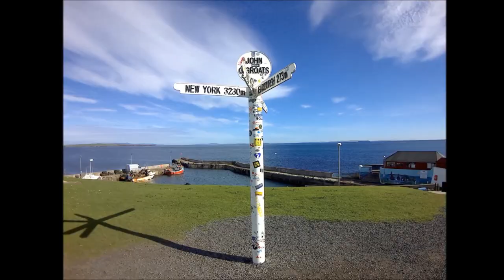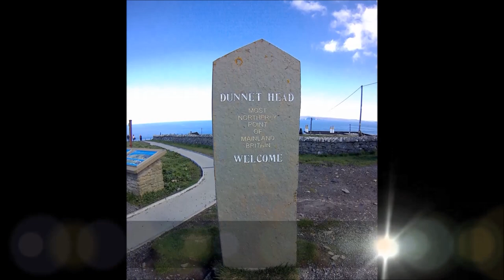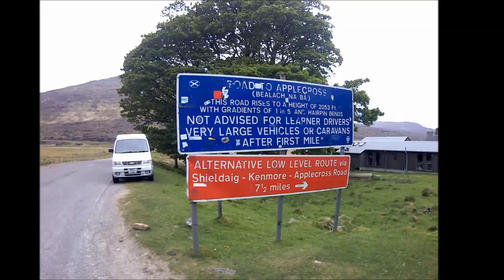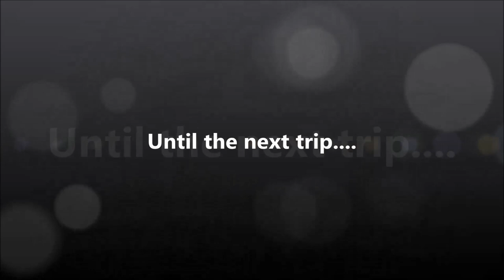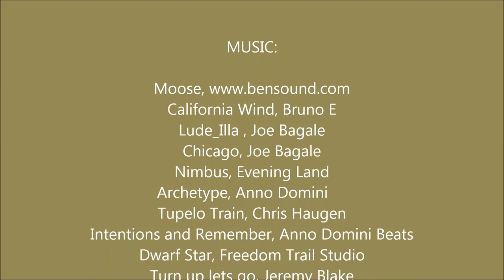The North Coast 500 , The full trip Anti-Clockwise.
The Highlands North Coast 500 road trip in our Ford Freda Campervan May 2018